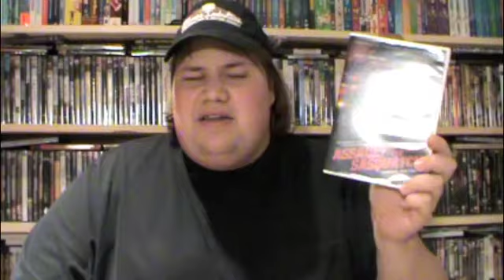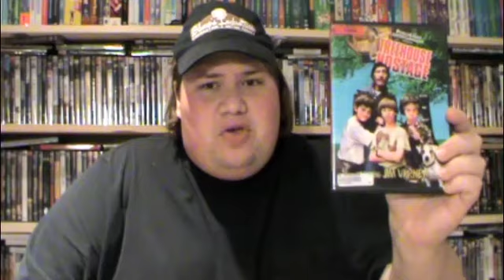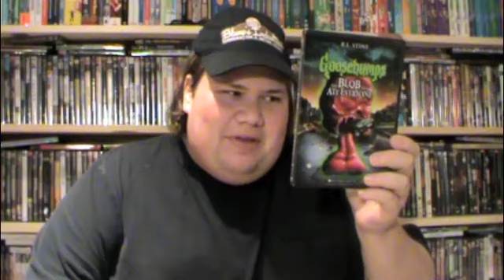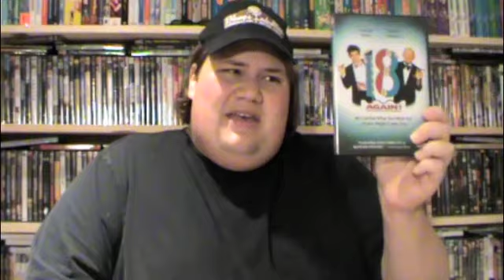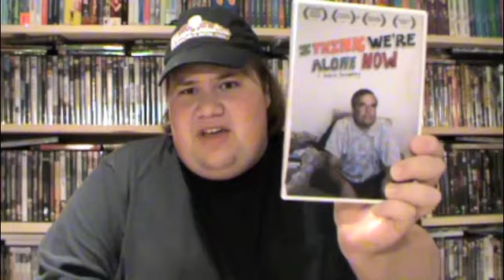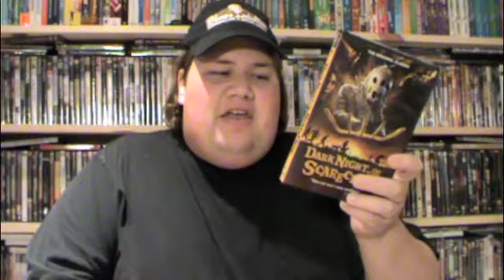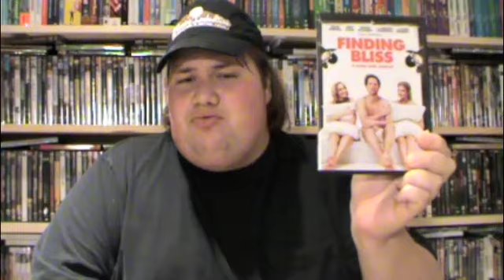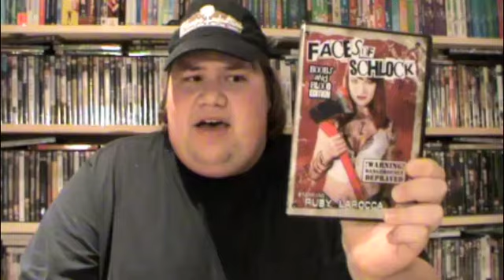My Dvd Collection Update : 10/21/10 (Part 1 of 2)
My Dvd Collection update where i talk about and review the films ive gotten over the last few months. In part 1 I show all the dvds I got. Part 2 shows all the Blu-rays.
* Assault of the Sasquatch : Directed by Andrew Gernhard - Starring Kevin Shea, Greg Nutcher, Sarah J. Ahearn, Cristina Santiago, Shawn C Phillips and M. Kelley
* Hell comes to frogtown : Directed by Donald G. Jackson - Starring Roddy Piper, William smith and Rory Calhoun
* Carnosaur : Directed by Adam Smith - Starring Diane Ladd
* Bit Parts : Directed by Dave Reda - Starring Michelle Angel and Molly Fix
* Treehouse Hostage : Directed by Sean McNamara - Starring Jim Varney and Todd Bosley * Goosbumps the Blood that ate everyone and Go eat worms
* 18 again : Directed by Paul Flaherty - Starring George Burns and Charlie Schlatter
* Fangoria Frist fest : Dark House - Directed by Darin Scott - Starring Jeffrey Combs, Meghan Ory, Diane Salinger and Matt Cohen
* I think we're alone now : Directed by Sean Donnelly
* Punk'd Season 2 : Hosted by Ashton Kutcher
* Dark Night of the Scarecrow : Directed by Frank De Felitta - Starring Charles Durning, Robert F lyons Claude Earl Jones, Lane Smith and Larry Drake
* Class of 1999 : Directed by Mark l lester - Starring Bradley Gregg, Traci Lind, Malcolm Mcdowell, Stacy Keach, Pam Grier and Joshua John Miller
* Finding Bliss : Directed by Julie Davis - Starring Leelee Sobieski, Matthew Davis and Denise Richards
* Sculpture : Directed by Pete Jacelone - Starring Raine Brown, Misty Mundae, Susan Adriensen, Marv Blauvelt and Alan Rowe Kelly
* Hurricane Streets : Directed by Morgan J Freeman - Starring Brendan Sexton and Heather Matarazzo
* Faces of Schlock : Directed by Justin Channell, Henrique Couto, Chris Lamartina and Andrew N Shearer - Starring Ruby Larocca and George Stover